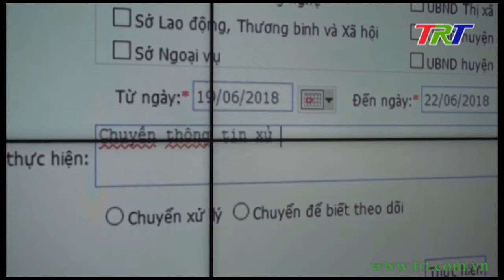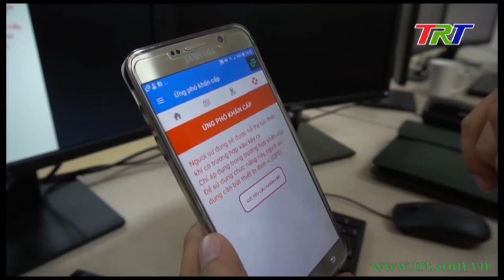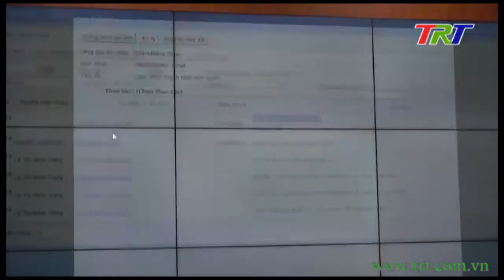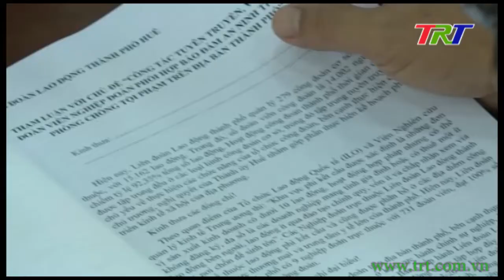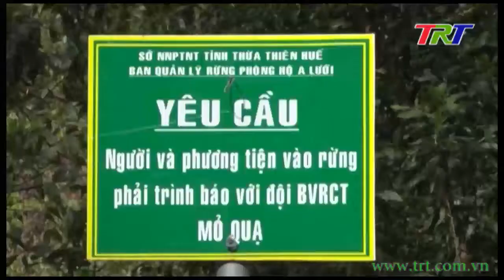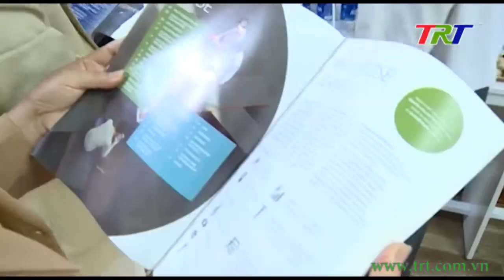Huế ngày mới - 17/7/2018 (thứ 3)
Chương trình Thời sự : Huế ngày mới phát sóng 06h00 hàng ngày trên sóng truyền hình Đài Phát thanh và Truyền hình tỉnh Thừa Thiên Huế (TRT)